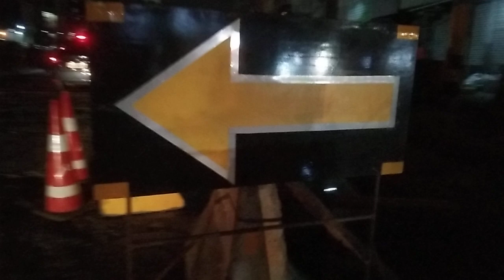Philippines Street life at night .